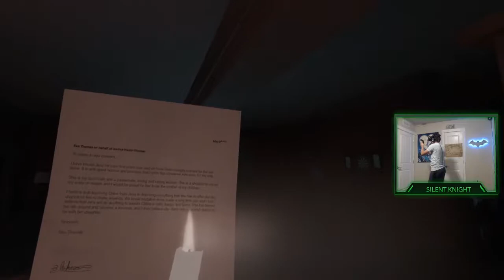Spanky Out For Revenge! || Don't Knock Twice VR (Part 2)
Spanky is going evil! Gotta figure out why but there is some scary stuff in the basement... won't even let me get a drink...

I don't scare too easy, but this game got me a few times.
This game just got released on the Steam Store and is currently for the HTC VIVE and Oculus Rift.